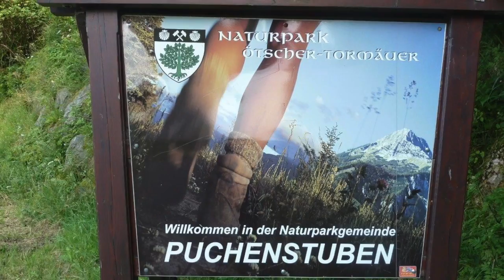Mariazellerbahn: Gösing - Laubenbachmühle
Bahnwanderweg auf der Scheitelstrecke der Mariazellerbahn